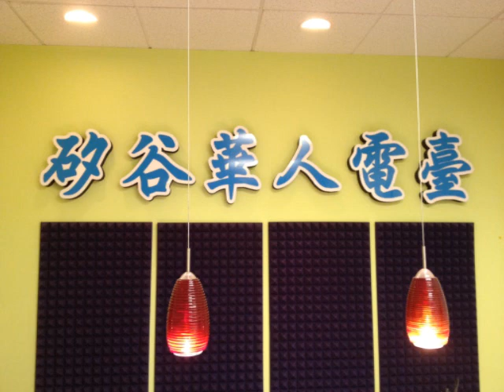SVC Media Radio Program 96.1 FM 08162013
7:30-8:00pm 嘉音理财， Lily Tan